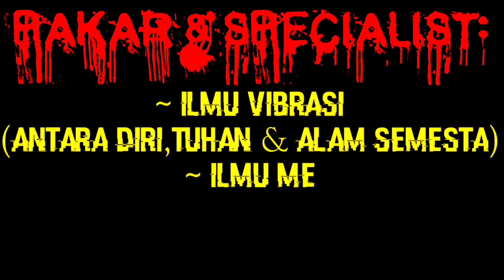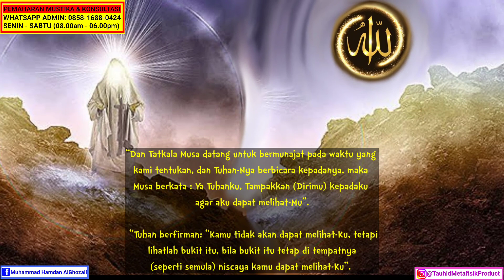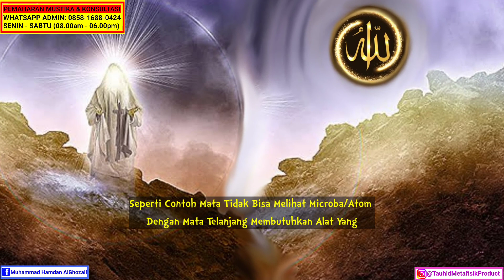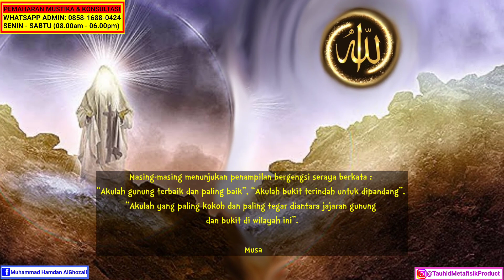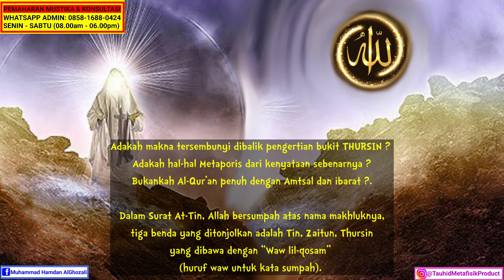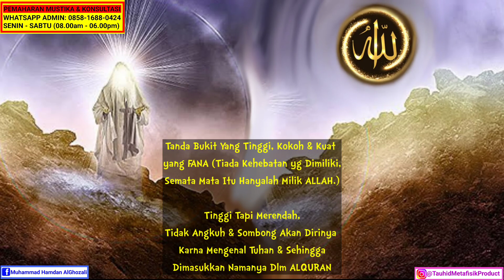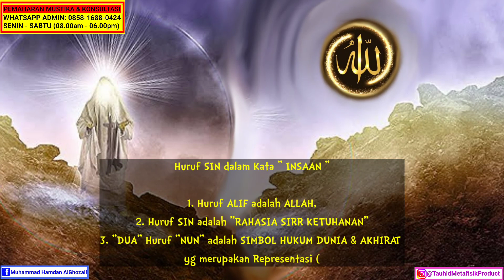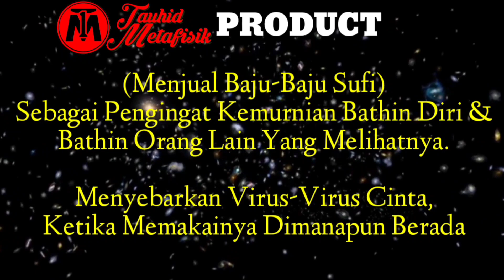RAHASIA TERSEMBUNYI dari 'DIALOG LANGSUNG' antara NABI MUSA dengan ALLAH SWT Di BUKIT THURSINA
~ Semoga Video Ini berkah Manfaat.

Kunjungi (Second Channel) Saya:
        ===TAUHID METAFISIK===
Klik Link Dibawah:

Memaharkan:
~ Fosil Galih Kelor
~ Badar Besi
~ Munta Besi
~ Buntat Besi
~ Kingstone Marantale
~ Batu Anti Wisa
~ Fosil Bagore
~ Kantong Macan
~ Minyak Rawat Pusaka Antara Lain:
          -Minyak Duyung
          -Minyak Melati
          -Minyak Cobra
          -Minyak Cendana.DLL

             === HARIKERJA👩‍💻 ===
Senin(MONDAY) - Sabtu(SATURDAY) (Minggu LIBUR👪)
         === CHAT_PESANAN🤳📠 ===
Time: 08.00 Am - 18.00 Pm
     === PENGIRIMAN PAKET🚚 ===

~ Syukron Jazila